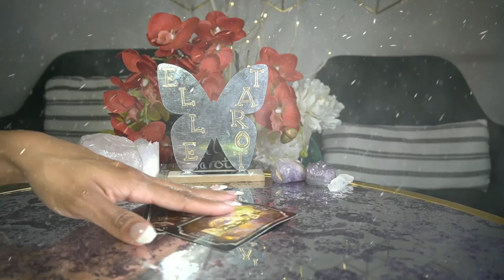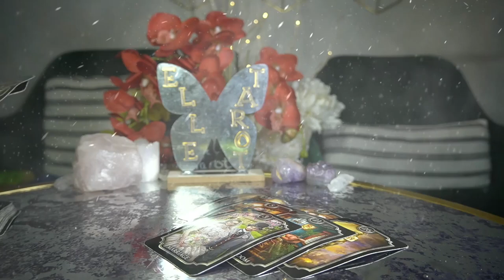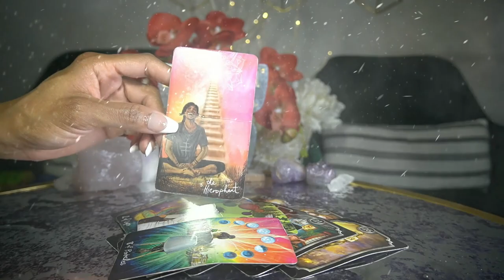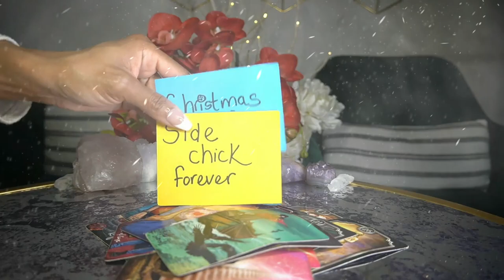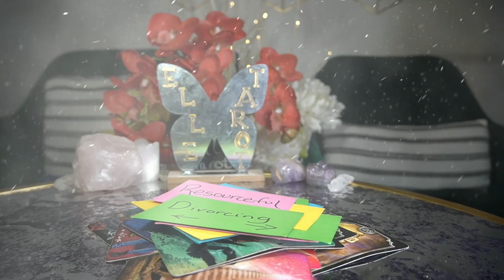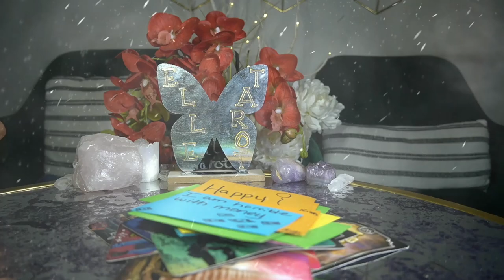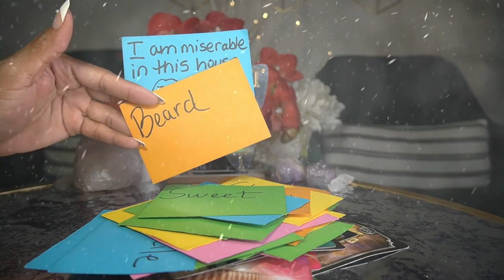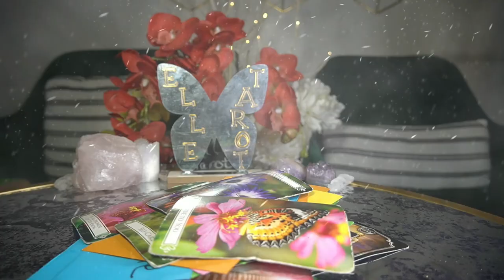AQUARIUS MAR '22 TOO STUBBORN TO REACH OUT FIRST…GREAT BIG FORTUNE!